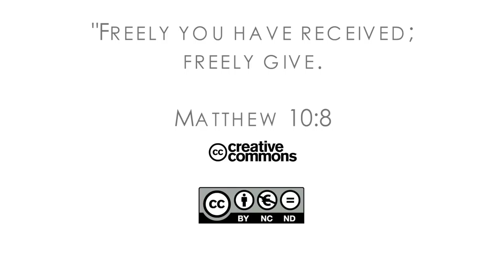16Q03 / 02-03 The Role of the Church in the Community